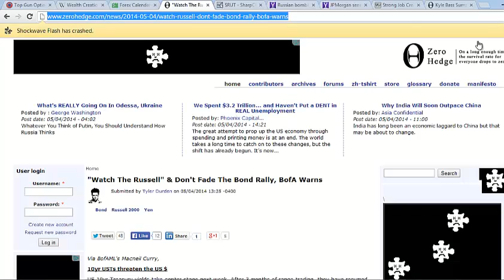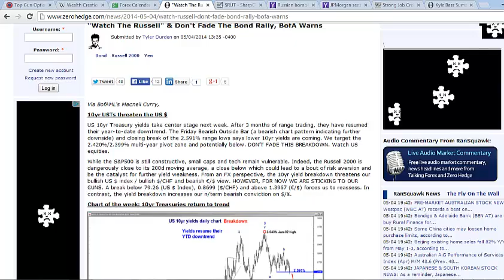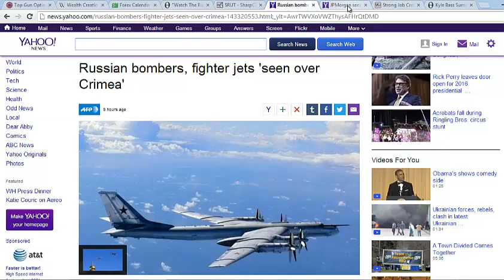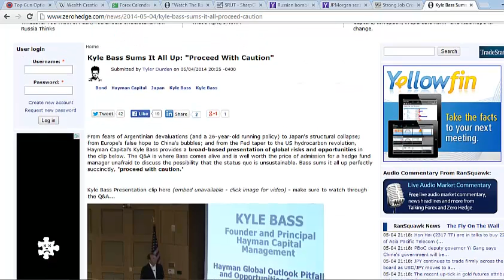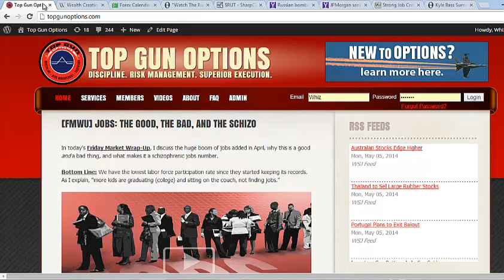[MMO] Dangerous Markets, "Proceed With Caution"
In today's Monday Market Outlook, I discuss the critical week ahead for the Russell 2000 and the long call diagonal JP Morgan produced in this week's Urgent Alert model portfolio.
Overall, the market has been "cautiously bullish" as of lately. "Keep one hand on the ejection handle, because the markets can go down a hell of a lot faster than they tend to go up."